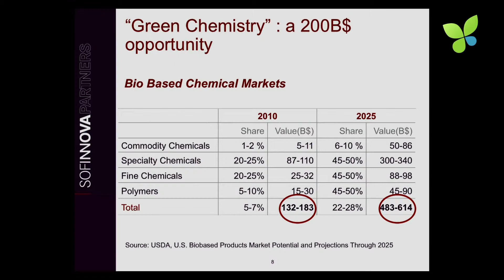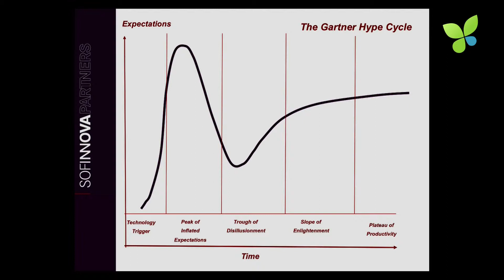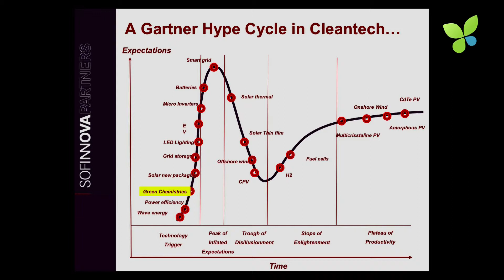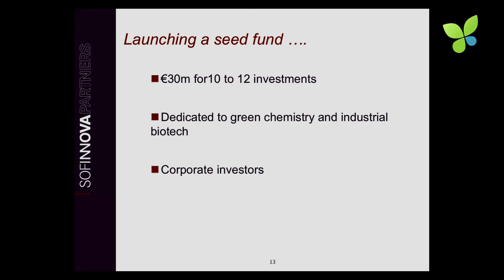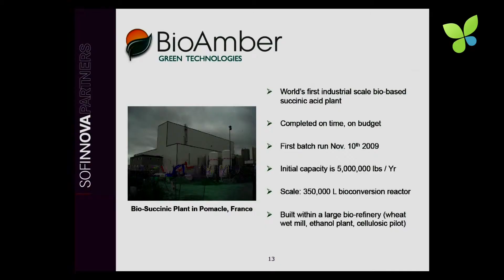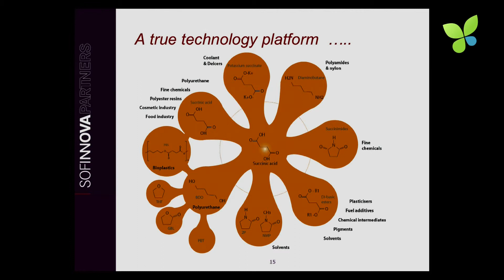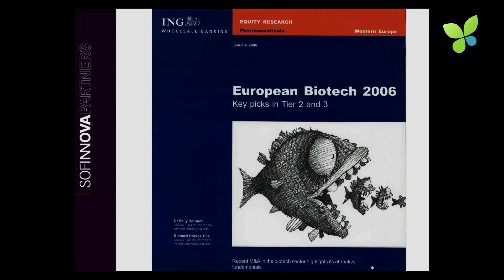ECO11: #2 Sofinnova Partners Denis Lucquin Green Chemistry VC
"You need to master the industry in which you invest," says the French VC with a plan to help the big chemistry corporates overcome their oil dependence through external innovation commercialised by innovative startups. His name is Denis Lucquin, Managing Partner of Sofinnova Partners, one of the most successful VCs in Europe. I was totally impressed by the strategy of his new VC fund focused within Cleantech on the specific sector called Green Chemistry. New ecofriendly materials nanoengineered in the lab that can substitute the feedstock oil will transform the chemical industry profoundly. Smart investors and startups foresee this tectonic shift in the chemical industry and co-invent the future. Watch Denis live on Ecosummit TV explain how he does it. Merci beaucoup for sharing your insights, Denis.